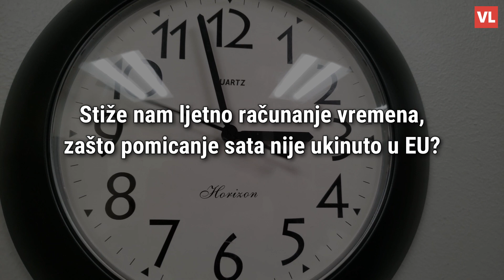Stiže nam ljetno računanje vremena, zašto pomicanje sata još nije ukinuto u EU?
Iako je u EU bilo govora o tome da će se ljetno i zimsko računanje vremena ukinuti još 2021., do toga ipak nije došlo zbog nesuglasica među zemljama članicama.